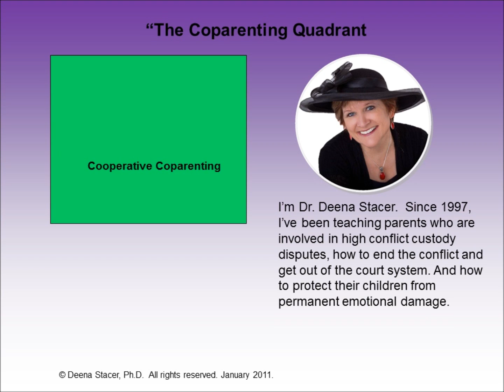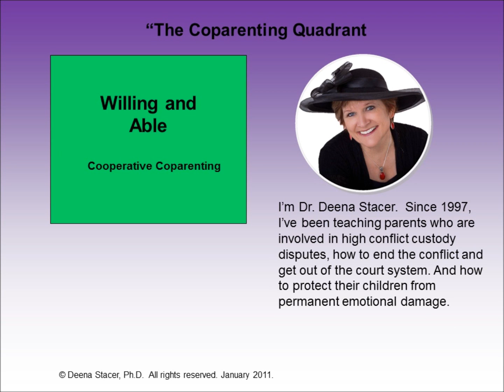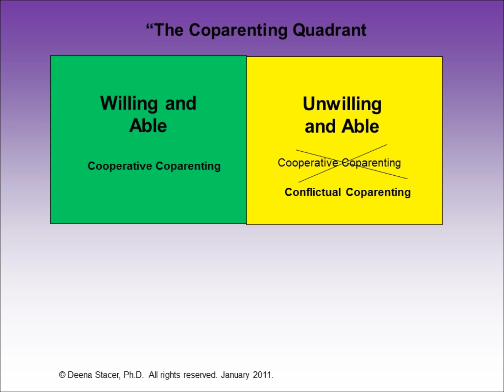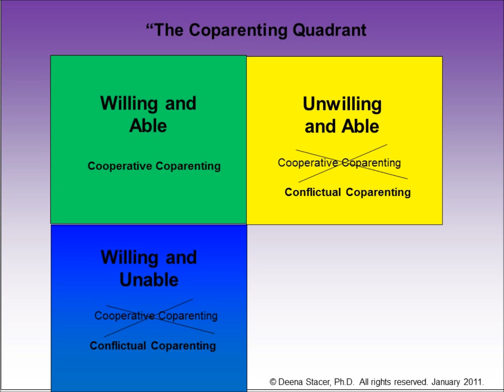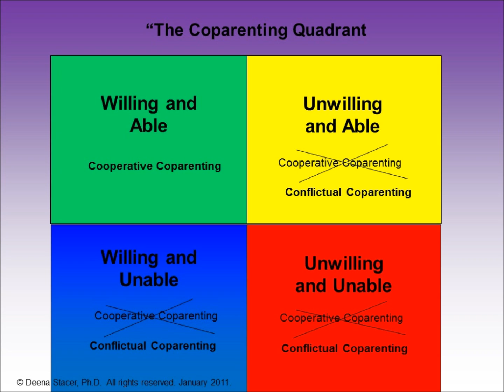High Conflict Coparenting Tips- Understanding The High Conflict Coparent Better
One of the important tips for successful co-parenting is to learn that there are two kinds of coparenting. There is cooperative coparenting and conflictual coparenting. Parents in conflict over their children, need to learn what the courts expect and what they need to actually do.

To learn more about he pre-recorded high conflict coparenting classes go